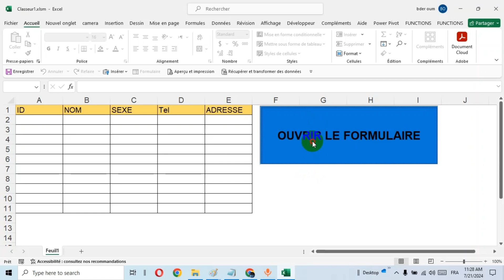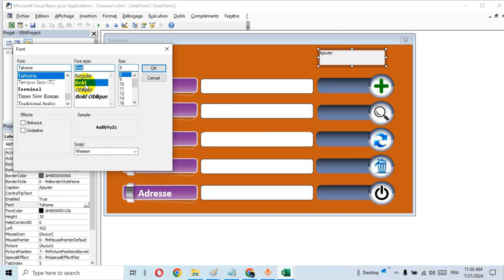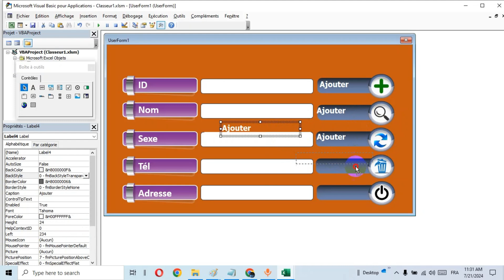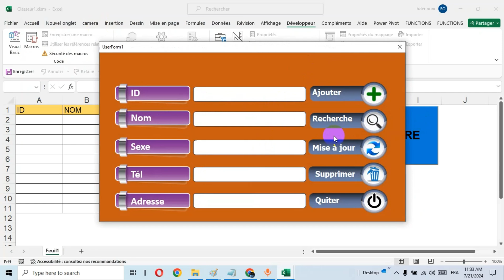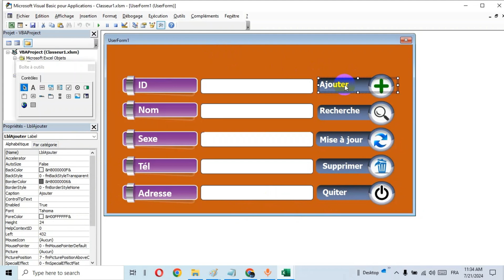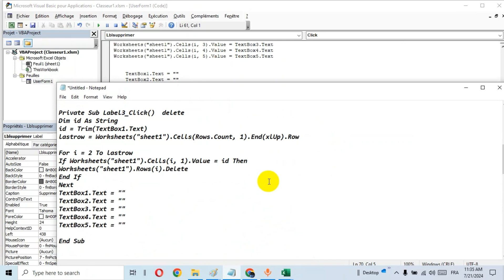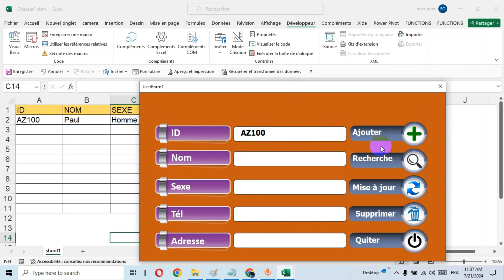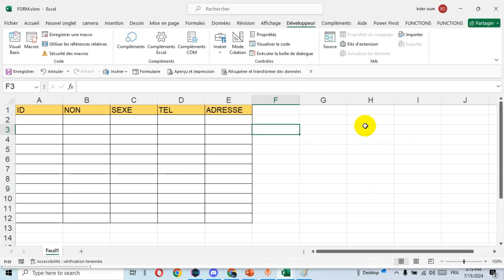formulaire de saisie de données dans excel | formulaire excel vba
Découvrez comment créer un formulaire personnalisé Excel pour optimiser votre gestion de données.